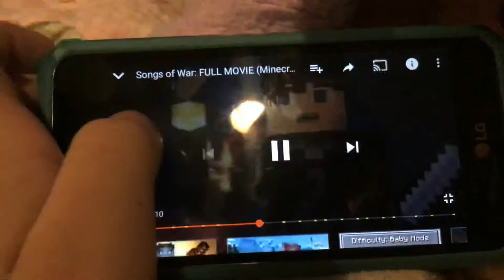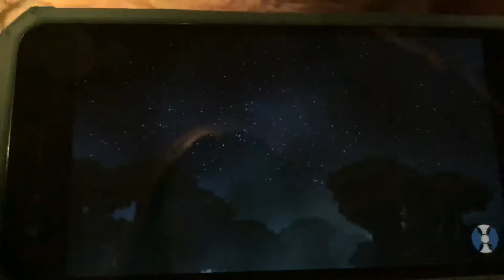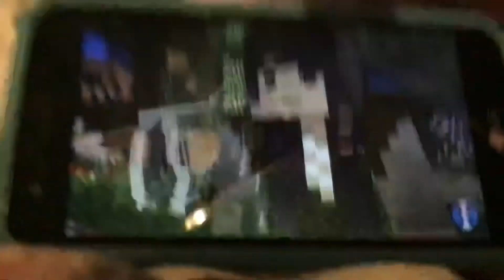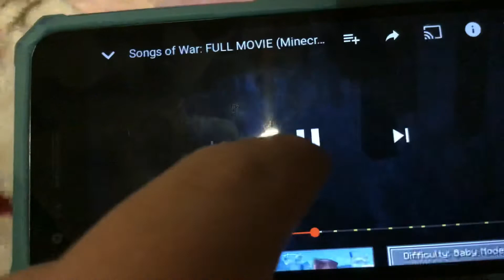Sassing and Reacting to Songs of War for the 20th Time Part 6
Recorded this yesterday but I was to lazy to upload it, so here’s your go; the mid season break after this episode. The next episode after this one is probably the saddest episode in the series; the scene with Thalleous fighting the Voltaris and what happens afterwords (even before it happens the music really gets me during the fight). Enjoy, and hopefully I will have the time to record another one soon!!!